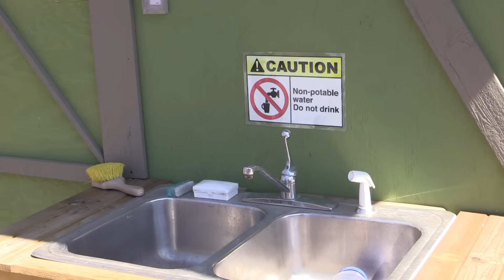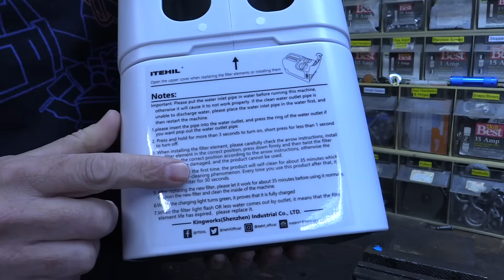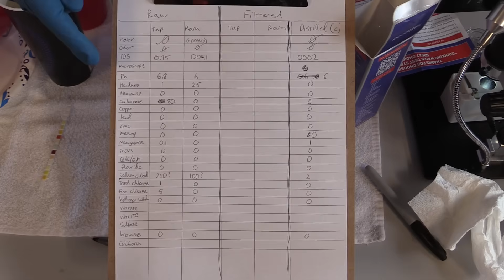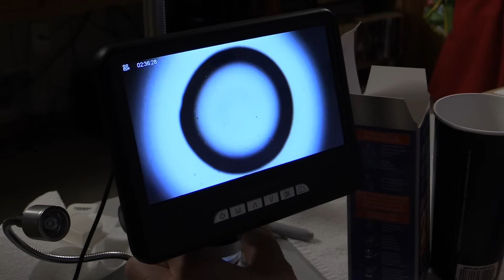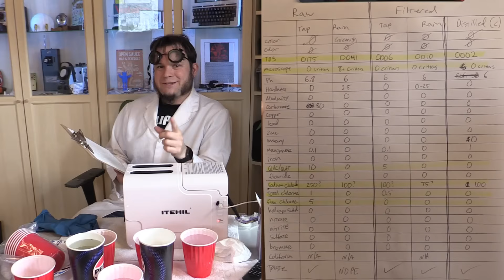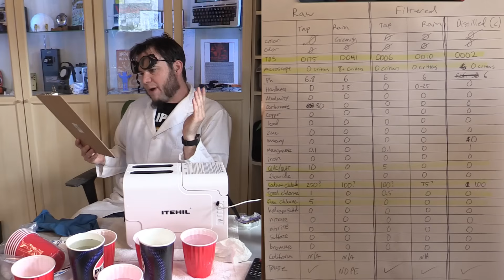Making Scummy Rain Barrel Water Drinkable With Itehil Water Purifier (Review)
I tried out the Itehil water purifier to see if it could improve my drinking water at home, both from the tap and from my rain barrels. I sent the water through a series of scientific(ish) tests and it looks like the filter works pretty well! (Note that I am not a real scientist, and if you want to test your water you should probably use a professional service!). The filter seems to take out chlorine and sanitizers from the city water, as well as algae and microscopic "critters" from my rain barrel water. The purifier has a built-in battery for use while camping or in emergencies, and it also has the option of a solar panel to work fully off-grid!

This is a sponsored review, but I tried to show all the pros and cons of the filter. The only downsides I could find are the plastic shell seems a little thin. Itehil said that they made it thin and lightweight on purpose to keep it very portable. The solar panel (optional extra) is actually nicer than a lot of other solar panels I've tried out! And the filter seems to work decently well with every test I tried. And yes, I did drink the scummy barrel water after it had gone through the filter, and it tasted great!